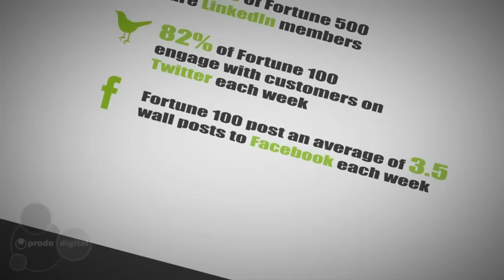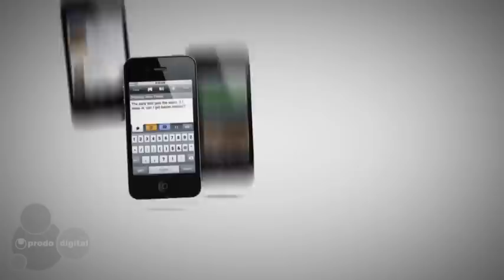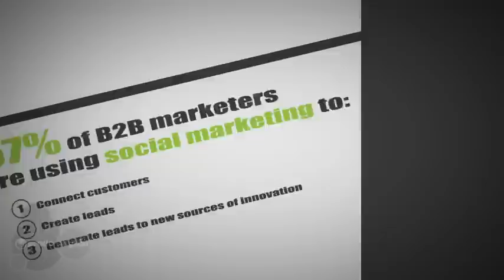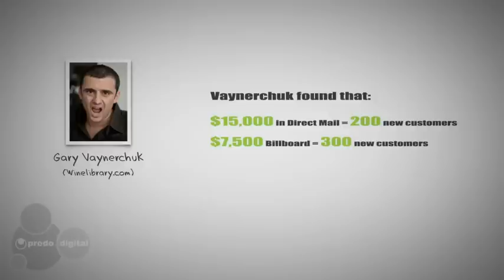Social Media Animation